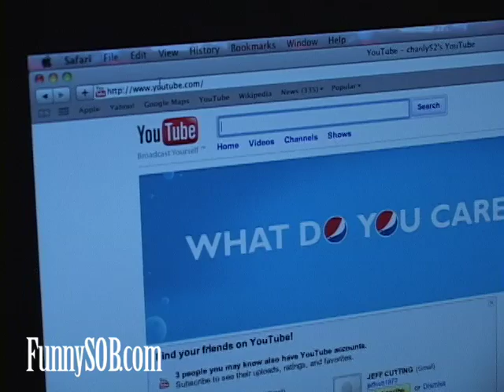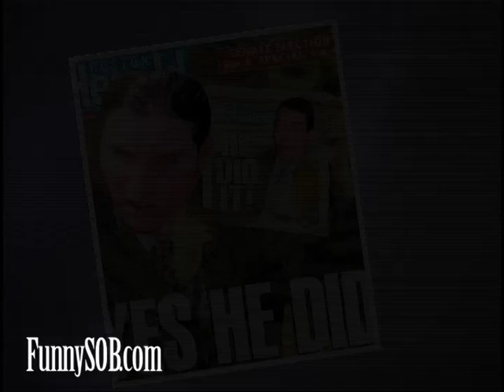E True Hollywood Story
The real E True Hollywood Story.  The Sons of Biff Tannen